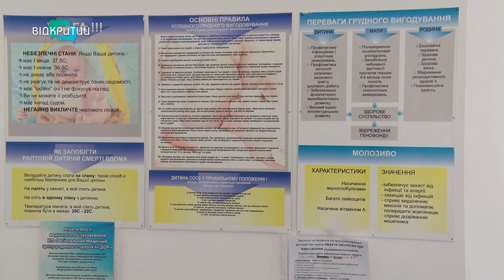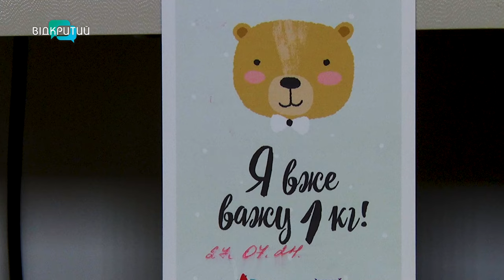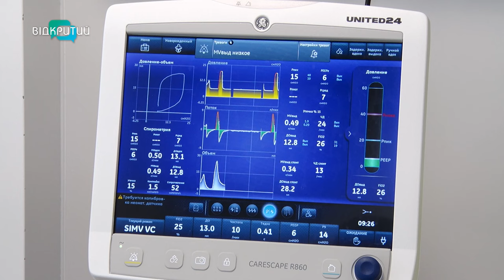Грудне вигодовування: що про нього варто знати всім мамам?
Золотий стандарт! Так фахівці називають грудне вигодовування. Наразі проходить всесвітній тиждень підтримки природного харчування немовлят, який щороку проводиться з 1 до 7 серпня. Скільки має тривати грудне вигодовування? І чим воно корисне для дитини та матері?